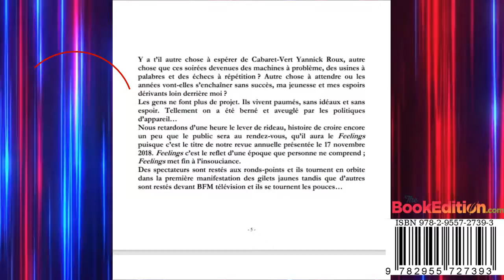Carnets de Spectacles -collection- Yannick Roux